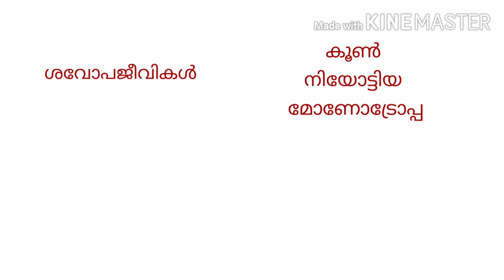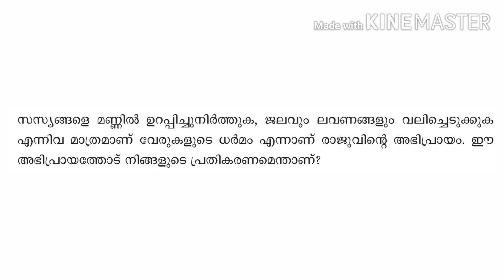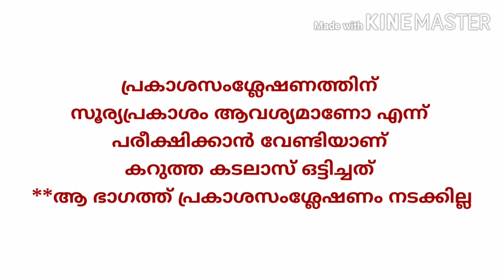STD 5 - BASIC SCIENCE(SCERT KERALA) - അടിസ്ഥാനശാസ്ത്രം - അധ്യായം 1 - അവസാനഭാഗം